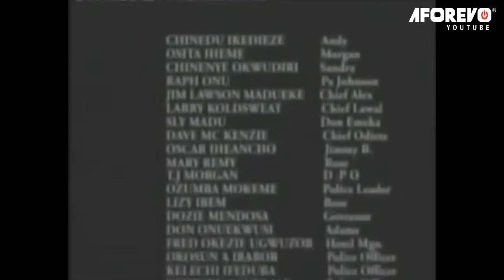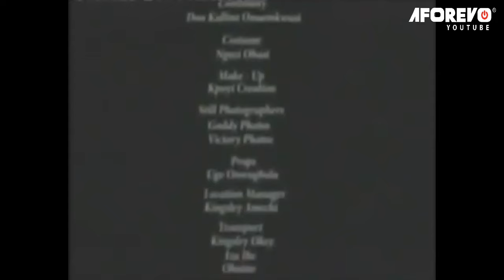Nothing Will Make You Emotional Like The Ending Of This Touching Story - A Nigerian Movie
This Nigerian movie is about a young man (Osita Iheme) who is in love with older women until this happened, watch to find out.